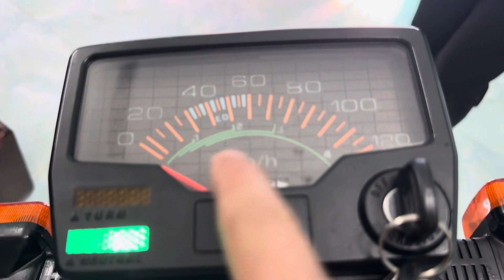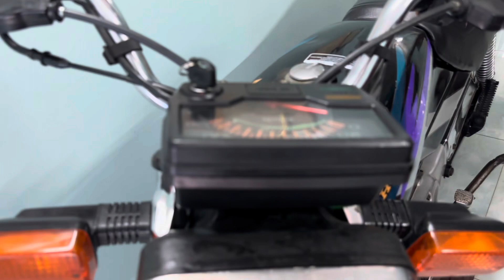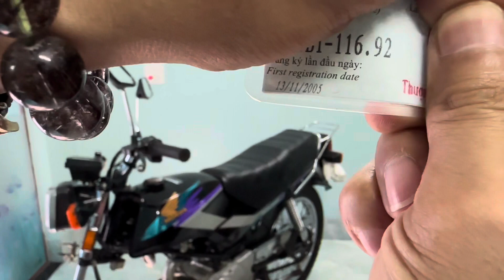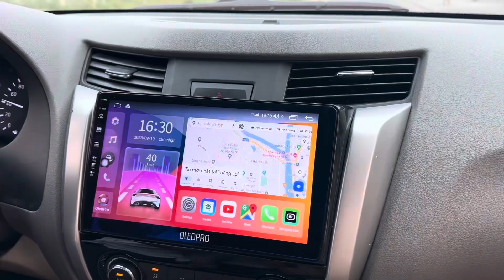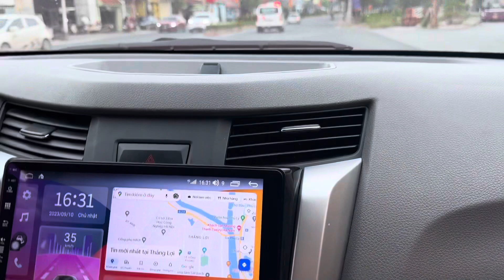Win 100 máy zin đời cao chính chủ giá gốc+ship+cafe 3tr ae sẵn đổ xăng chạy